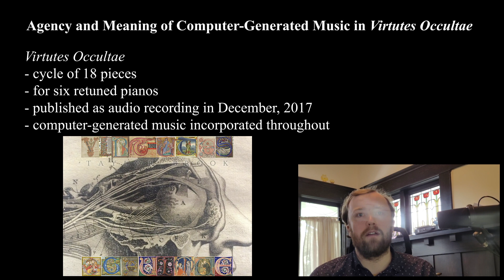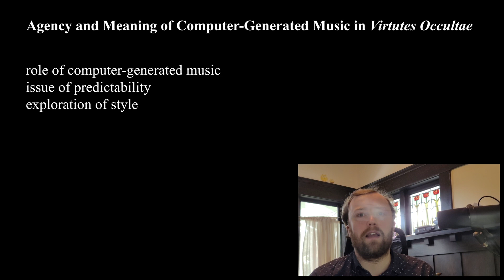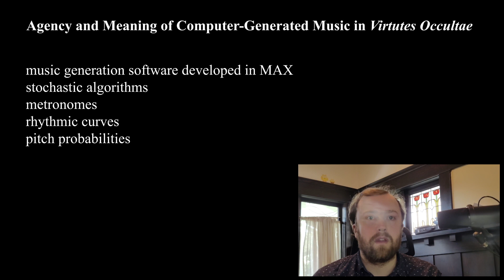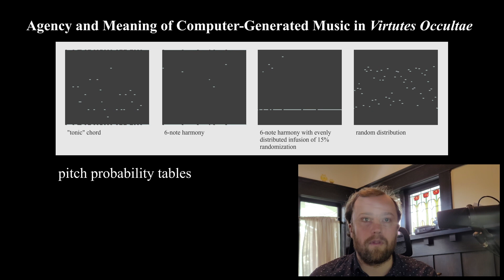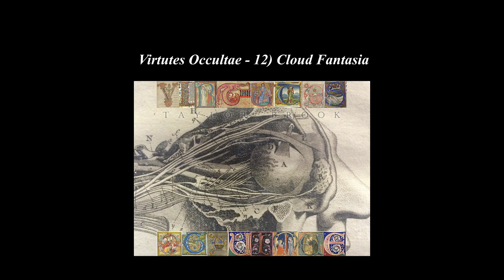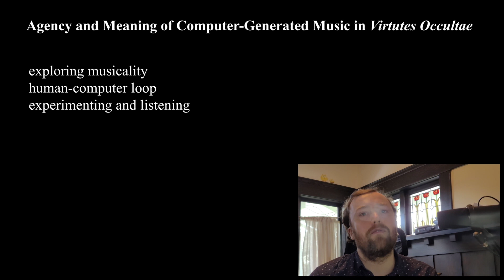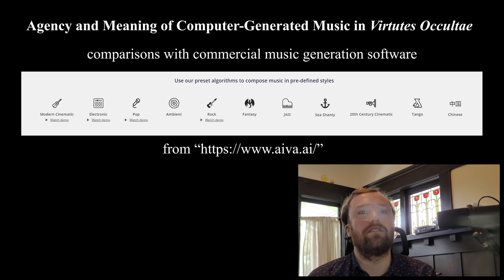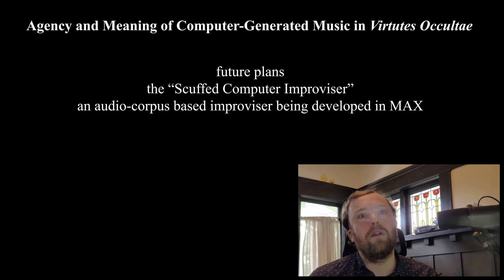Taylor Brook : Agency and Meaning of Computer-Generated Music in Virtutes Occultae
Dans le cadre des Ateliers du Forum Montréal 2021 // As part of the IRCAM Forum Workshops Montréal